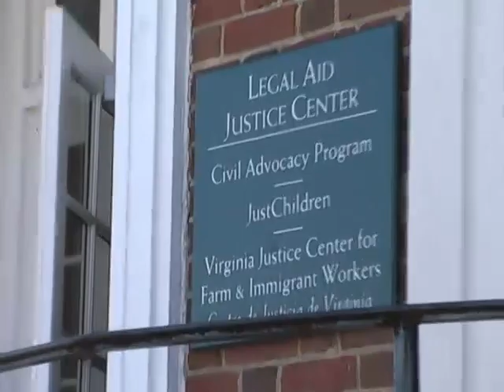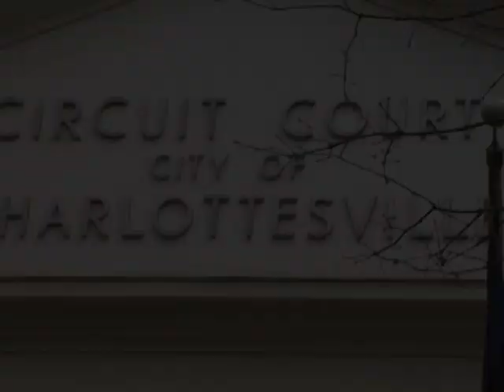Housing Law Clinic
Participants talk about their experience in the Housing Law Clinic. Supervised by staff at the Legal Aid Justice Center, the yearlong clinic combines classroom meetings with practical experience working with clients in the Charlottesville community.